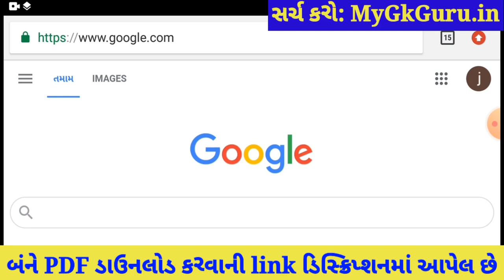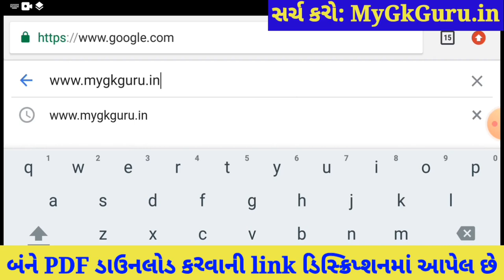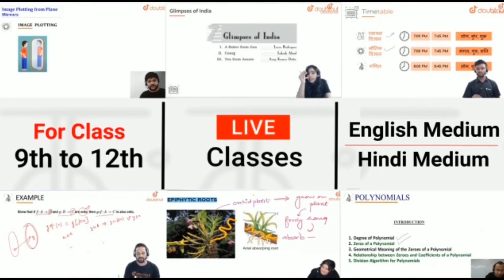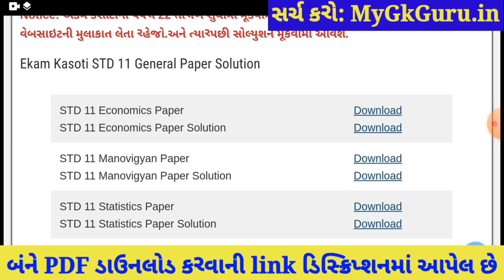STD 11 Ekam Kasoti 7 Statistics March, Ekam Kasoti 7 STD 11 Statistics, Ekam Kasoti STD 11 Solution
STD 11 Ekam Kasoti 7 Statistics Solution 2021, STD 11 Ekam Kasoti Statistics 2021, Ekam Kasoti 7 STD 11 Statistics, Ekam Kasoti 7 STD 11. Aakda Shastra

More Features :
1) Saari important books milengi solved video solutions ke saath
2) Previous year papers, Important PDFs, Question Bank
3) Crash Course, Mock Tests, Quiz
4) India's biggest student's community
& much more

3 Crore se zyada bachho ka bharosa!!

Other Related Search Queries :
Ekam kasoti 7 STD 11 Statistics
Ekam Kasoti Dhoran 11 2021
STD 11 Ekam Kasoti Statistics
Dhoran 11 Ekam Kasoti Statistics
Ekam kasoti STD 11 Statistics
Statistics Ekam Kasoti
Ekam Kasoti

in this video I am providing complete Ekam Kasoti std 11 Statistics solution 2021. Statistics ekam kasoti solution February 2021.
Ekam Kasoti Solution, Ekam Kasoti Std 11, std 11 ekam kasoti February 2021, Std 11 Statistics ekam kasoti, Ekam Kasoti, Ekam Kasoti dhoran 11, Std 11 Ekam Kasoti Solution Statistics, Gujarat board, Std 11 Unit test.